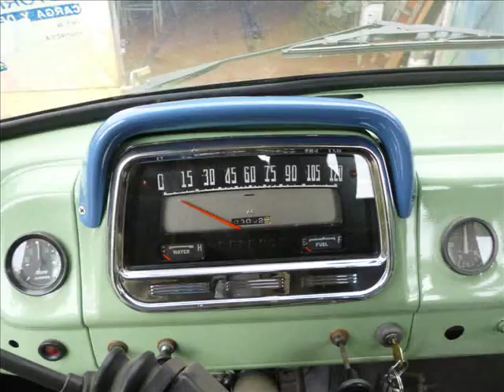Restauración camión Bedford 1960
Esta es la restauración del camión Bedford de mi viejo del cual estoy orgulloso pq  todo lo hizo con sus manos sin ser chapista, pintor ni mecanico, solo se necesita pasion, paciencia y voluntad. No esta terminado del todo y seguramente va a seguir remodelandose pero esta en el estado suficiente para q lo paren en la calle y lo feliciten.